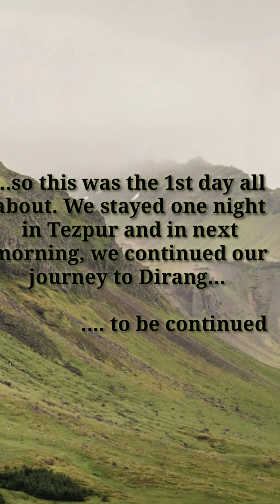Destination- TAWANG 1st day hault - Tezpur.. Most exciting way )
Destination- TAWANG
1st day hault - Tezpur..